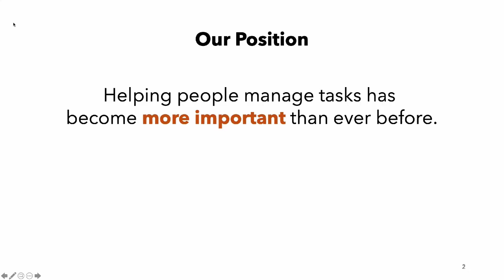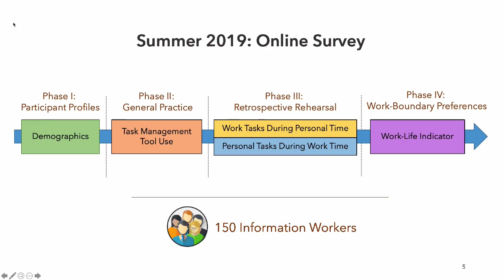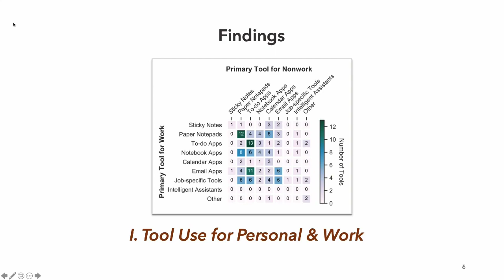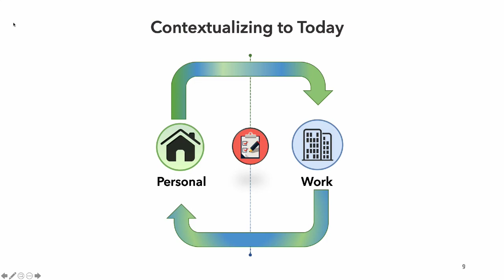Managing Tasks Across the Work-Life Boundary: Opportunities, Challenges, and Directions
This video accompanies our accepted paper for the New Future of Work Symposium 2020. The paper is entitled "Managing Tasks Across the Work-Life Boundary: Opportunities, Challenges, and Directions" and is co-authored by Alex Williams (UCI), Shamsi Iqbal, Ryen White, and Julia Kiseleva.